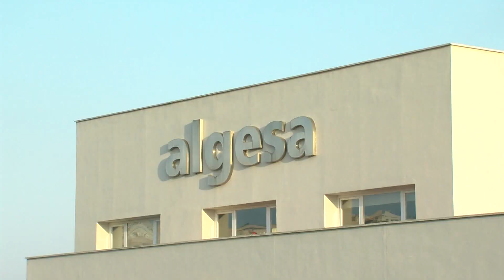VOX insiste en que la limpieza en Algeciras es un pozo sin fondo de ineficacia y gasto municipal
El Portavoz del Grupo Municipal VOX Algeciras, Antonio Gallardo,denuncia que  la ciudad está cada día que pasa más sucia y su limpieza es también más cara. Para Gallardo la  falta de limpieza puede llegar a convertirse en un problema grave de insalubridad, que requiere de actuaciones urgentes.